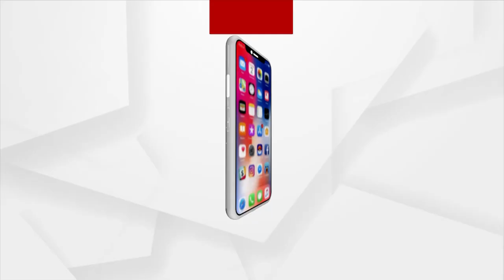ଦର୍ଶନ କରନ୍ତୁ ସମଲେଶ୍ଵରୀଙ୍କ ଆଳତୀ